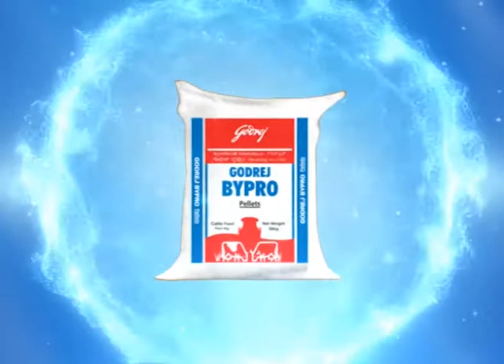Godrej Bypro II